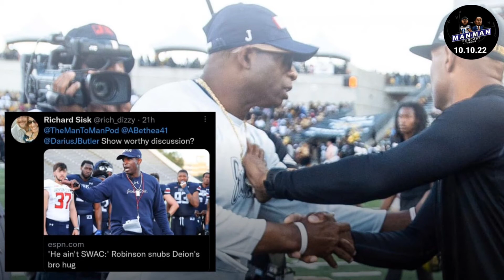Antoine & Darius REACT to Deion Sanders & Alabama St Coach Midfield Incident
The Man to Man Podcast
Live presented by @FANDUEL every Monday and Thursday 10AM to 11AM eastern and also released in audio form later in the day.

The Man to Man Pod: @TheMantoManPod
Antoine Bethea: @ABethea41
Darius Butler: @DariusJButler